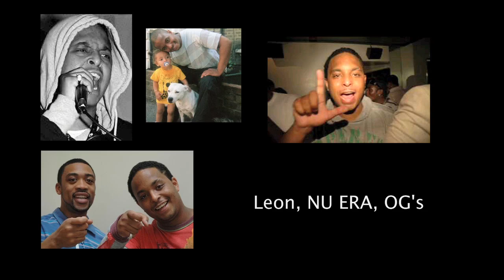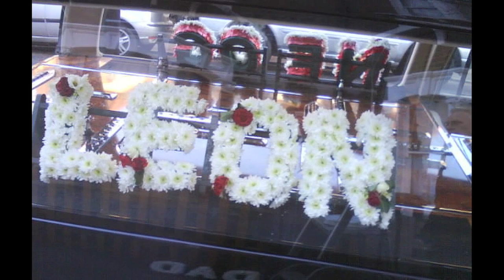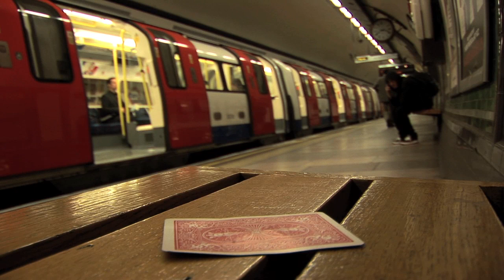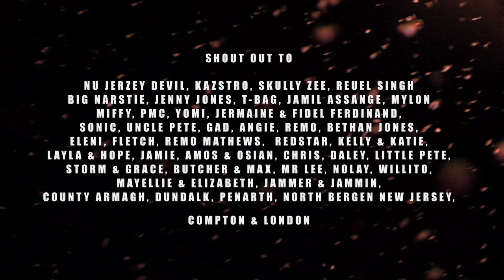Magic Documentary in London - OG Magic Man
ShortFilm/Documentary on London street illusionist Steven Moses McGuinness filmed in 2010/2011. The film features close up magic and street illusions. We shot the film over a year period and features UK Grime artists such as @Hollowmanjendor and @PMoneyofficial

The film is a magic documentary but also a portrait of London throughout that time from my perspective. I had just moved there and met Steve through a mutual friend. When I met Steve he had just lost his best friend, Leon 'Nu Era' Ferdinand. Leon acted as Steve's broker shall we say to clients who wanted magic performed at shows in East London.

The featured illusions are the effects that Steve has performed around the globe since a child.